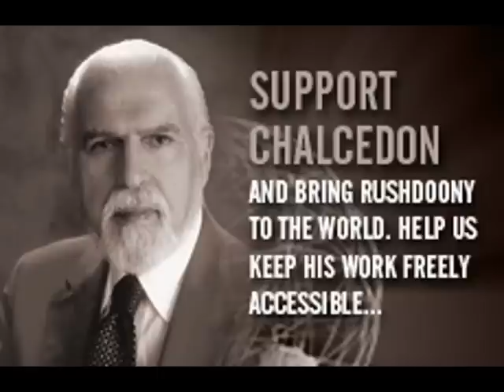What Does Legitimate Mean?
In this segment of Our Threatened Freedom, R.J. Rushdoony discusses what happens when the State decides what is legitimate and what isn't.